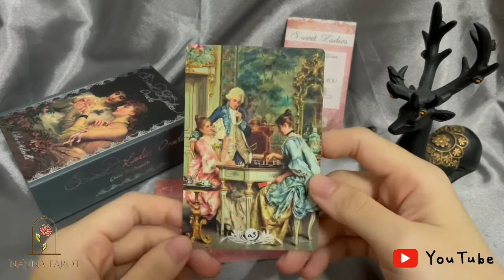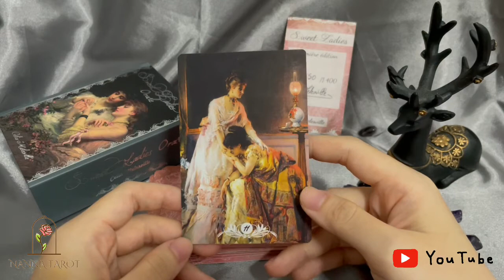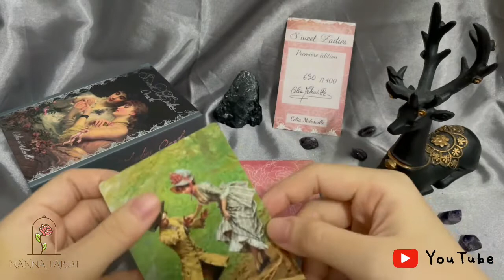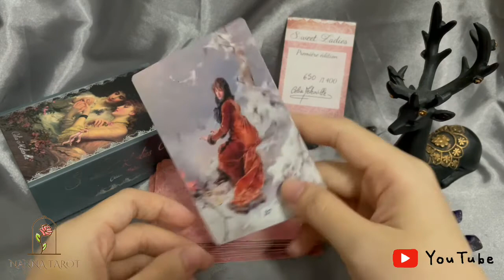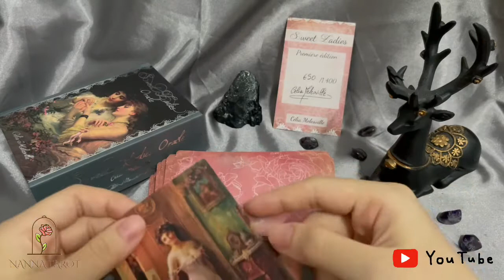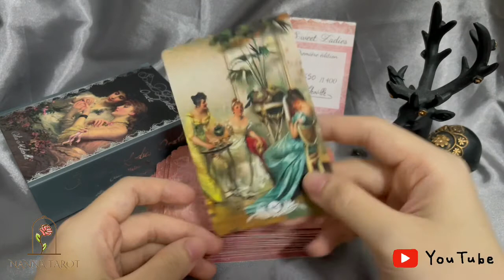開箱 🥀 甜美淑女神諭卡 • Sweet Ladies Oracle // Nanna Tarot